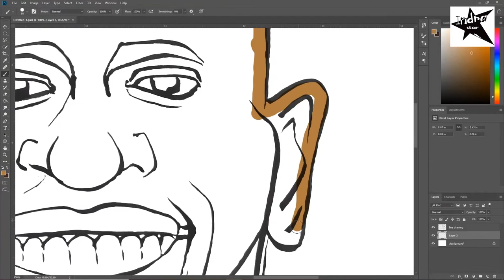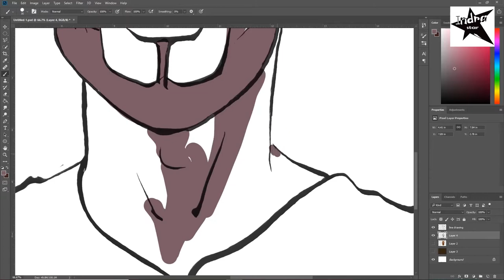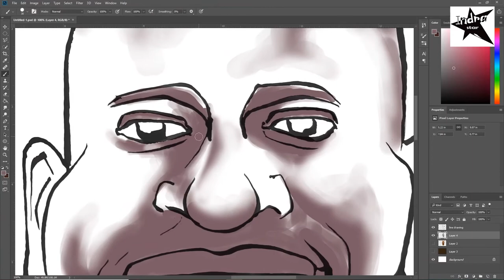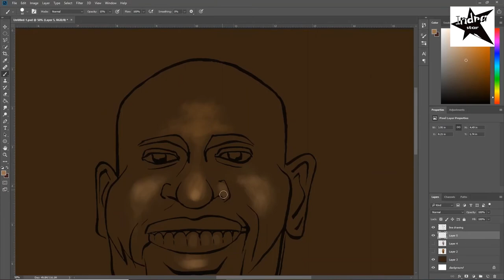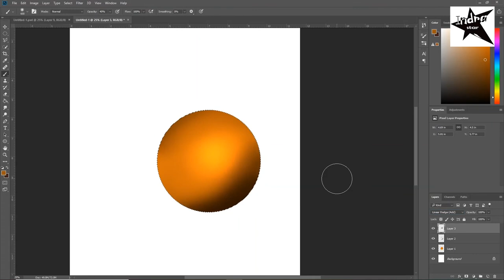Drawing Vince Carter, caricature, photoshop, Digital painting